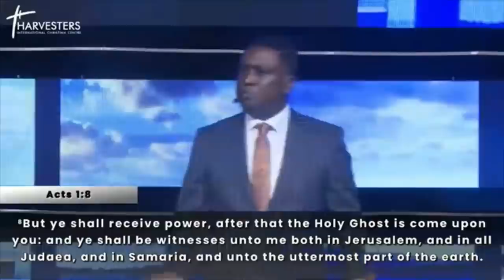How To Receive The Holy Spirit (Sermon Only) || Pst Bolaji Idowu || 15th August 2021